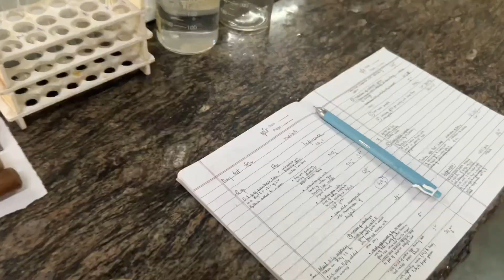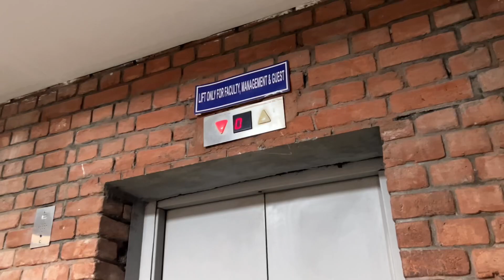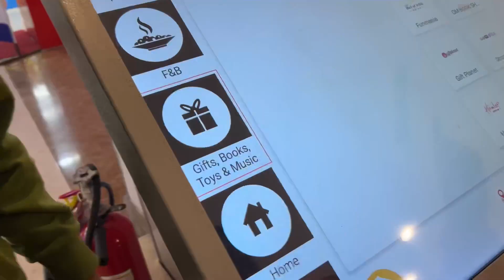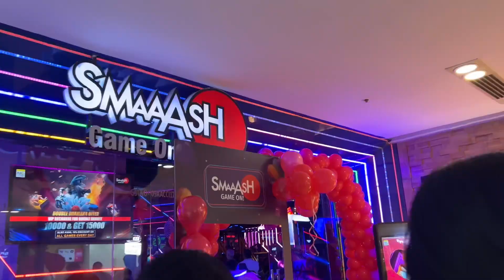Galentine’s day special